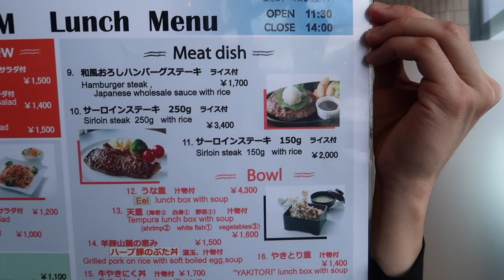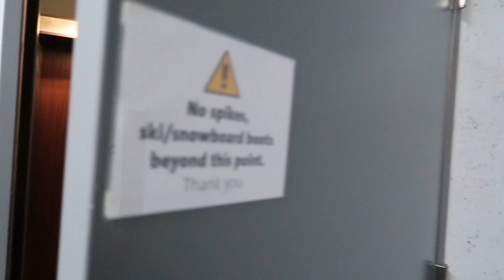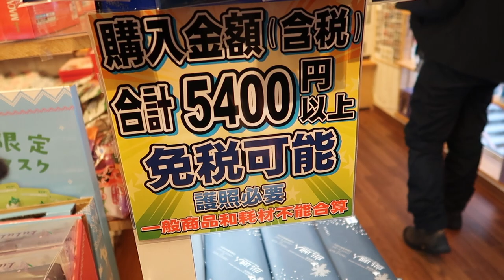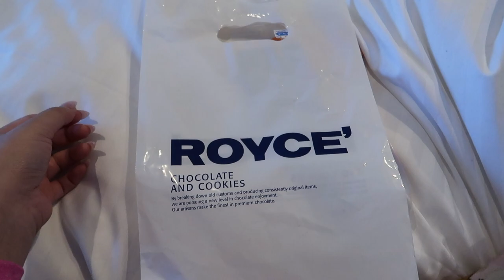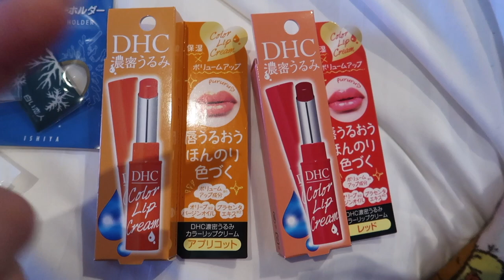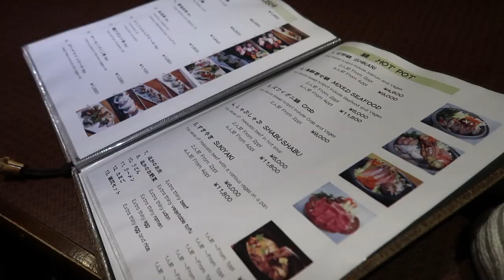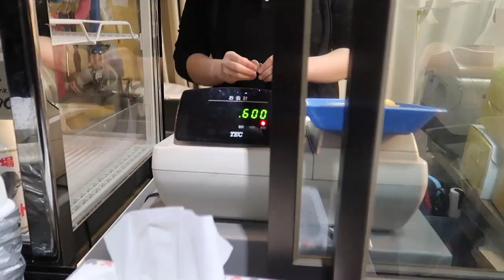snowboarding in niseko, japan! 🗻🏂☃️ (day 2)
Carter Veil - Love 15
Carter Veil - Best Friend
Soyb - Before Sunset
Lukrembo - Bread